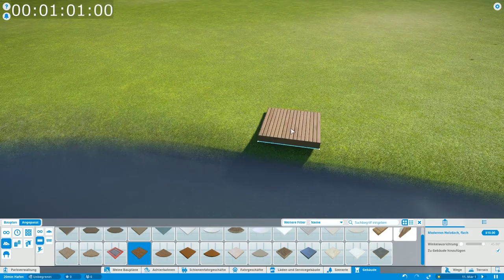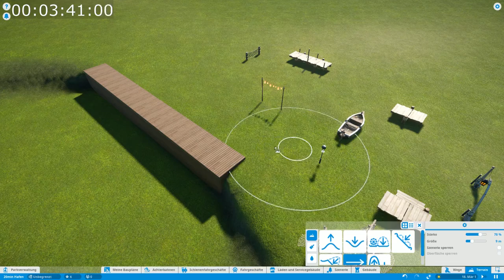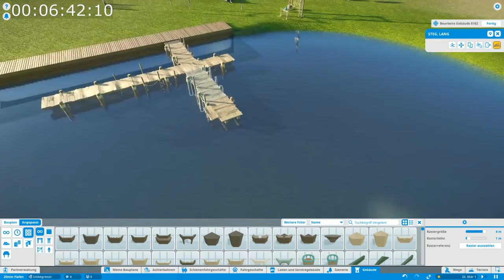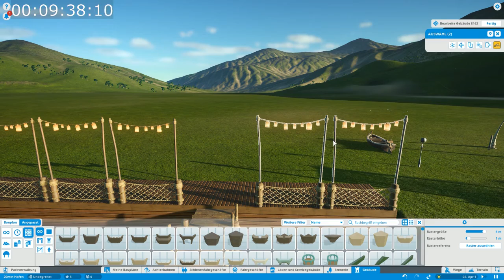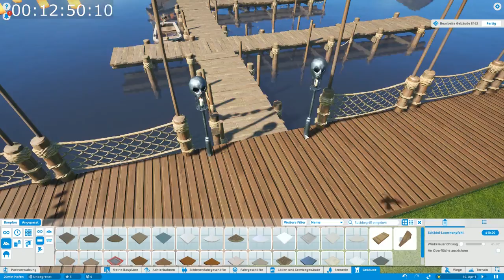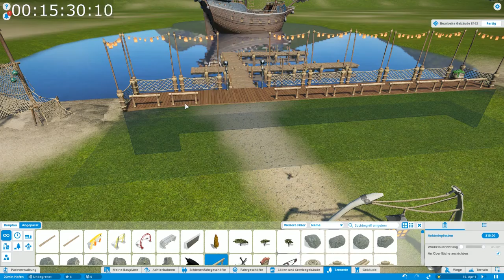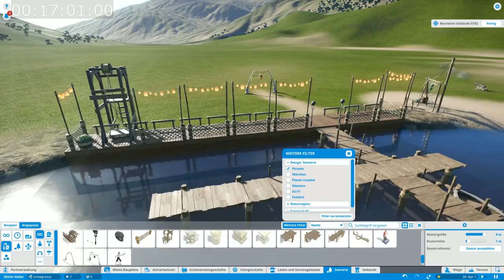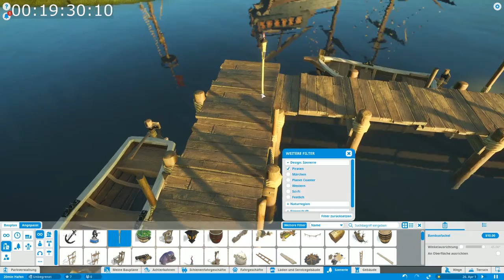Planet Coaster 20 Minuten Build || Piratenhafen || Deutsch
Hey Leude,

herzlich Willkommen, zur ersten Folge des Planet Coaster 20 Minuten Builds.

Heute bauen wir einen Piratenanleger.

Vielen Dank für´s zuschauen, bitte vergesst nicht das Video zu bewerten und zu kommentieren ;-)